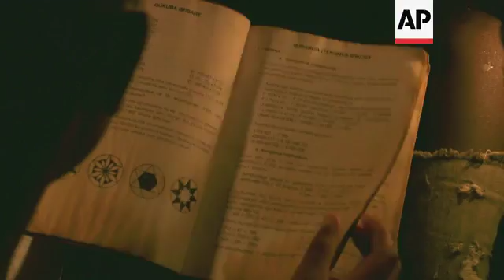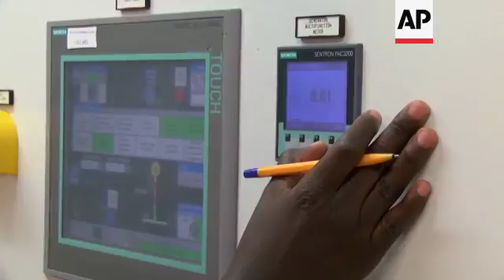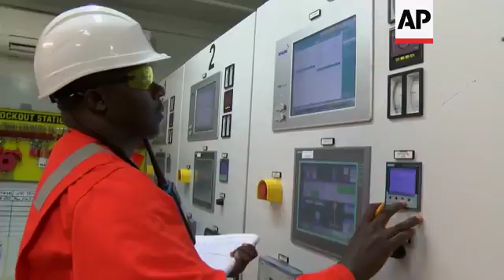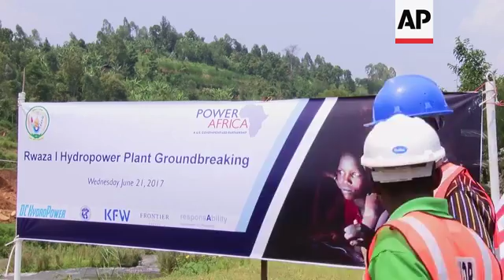Plans to connect 70 % of Rwandan housholds with electricity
(8 Aug 2017) LEADIN:
Thousands of communities across Rwanda have to manage their day to day lives without electricity because of low provision and high prices.
Currently only 25 percent of households enjoy the luxury of electric power.
But a raft of new power plants from methane extraction to hydro electric power are being built, with the aim of raising the number of households connected to 70 percent by 2018.
STORYLINE:
These children in Nyarugati, Rwanda are doing their homework by candlelight.
They have no electricity in their homes and have to rely on oil lamps and candles.
Student Josiane Muhoraye is helping the other children with mathematics.
She says the lack of power at home makes studying much more difficult.
"We accept that we live like this because our parents don't have the money to bring electricity to our home. This is a problem for me because I fail some exams when they ask us questions about TV programmes. Then I have to go to neighbours to watch a film or the news."
There is a lack of affordable power in Rwanda.
Power prices are high and access to electricity is hard to get.
In 2008 the Rwandan government initiated electricity reforms to address energy shortages. But many households still go without.
The city of Kigali uses two thirds of Rwanda's electricity, but prices are high and families and business sometimes struggle to pay for it.
But the cost of electricity remains a challenge to existing businesses and start-ups, which require constant access to power.
The Sonatubes pipe factory in Kigali depends heavily on electricity for its daily activities.
In last 10 years, the electricity prices have increased dramatically.
The plants spends about RWF 3 million to RWF 4 million (3,600-4,800 US dollars) per month on power which adds to its cost of production, which in turn makes it uncompetitive, as Sonatubes Technical Manager Bosco Musafiri explains.
"The electricity price has increased significantly in Rwanda and there is no comparison to regional prices. This makes our factory's products expensive and also means people in villages are not able to take power into their homes. We ask the government to review electricity price especially for factories like us," he says.
The Rwandan government, along with foreign investors, are working to improve power provision across the country.
With several projects in the pipeline including the turning of methane gas into electricity, the Peat to Power project and developing solar energy plants, the target is to have 563 megawatts in generation by 2017/18.
The Rwanda government says they aim to increase connectivity to electricity from the current 25 percent of households to 70 percent by 2018.
One initiative is happening at scenic Lake Kivu.
Here methane is extracted from the lake, piped to shore and turned into electricity.  Pylons then carry the power to waiting businesses and communities.
Lake Kivu is located in Western Rwanda, between Rwanda and DR Congo and has a surface area of 2700sqkm.
The Karongi plant on Lake Kivu is located 16 kilometres (9.9 miles) from the shore.
It was inaugurated in 2016 and now produces 26.2 MegaWatts (MW) for the national grid in the first phase.
The plant is run by Contour Global, an American company, which plans to produce additional 100MW from 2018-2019 in the second phase.
The methane is extracted from Lake Kivu and processed in the lake plant then it is piped to a power plant on shore where it is turned into electricity.
Priysham Nundah from Contour Global says they have had to write the rule book for this power plant.